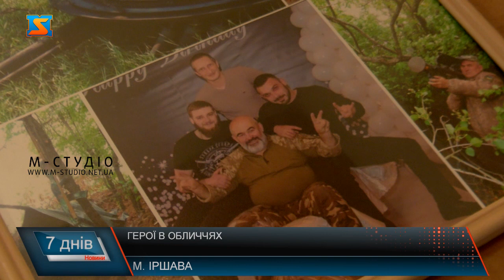Герої в обличчях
Пан Василь – люблячий чоловік, батько та дідусь, а ще захисник України. Закарпатець хоча вже і в поважному віці, проте добровільно пішов боронити рідну землю від загарбника. Головною мотивацією для нього  стали самі українці. Адже після початку повномасштабного вторгнення родина захисника надала прихисток чималій кількості внутрішньо переміщених осіб. Пан Василь з посмішкою згадує той день, коли пішов до військомату. Зізнається, довго не міг зізнатися дружині про своє рішення. Виконував бойові завдання чоловік на Запорізькому напрямку. Став розвідником та разом з побратимами працював для захисту Батьківщини. Символічно, отримав позивний «Дід», каже, що і за віком та статусом, адже вдома на чоловіка чекали діти та онучки.  Найважче, каже пан Василь – це втрати, досі не може оговтатися від того, що побратимів, з якими разом плече до плеча захищав Україну з ним більше немає. Під час виконання бойових завдань, чоловік отримав декілька контузій. Та попри всі жахи війни, закарпатцеві  вдавалося зберігати позитивний настрій, яким він намагався ділитися з усіма навколо. Син пана Василя – також професійний військовий. Досі виконує бойові завдання на фронті. Чоловік гордий, що зміг виховати у дітях своє гідне продовження. Василя Вовканича звільнили з ЗСУ за віком. Та захисник зізнається, що не може залишатися осторонь, та якщо з’явиться така можливість знову одягне військову форму та відправиться захищати рідну землю на фронт. Закарпатець приклад того, що ані вікові обмеження, ані стан здоров’я не може стати на заваді бажанню та прагненню до боротьби. Адже каже, що  відстоював своє, а це один з головних обов’язків свідомого та справжнього українця.